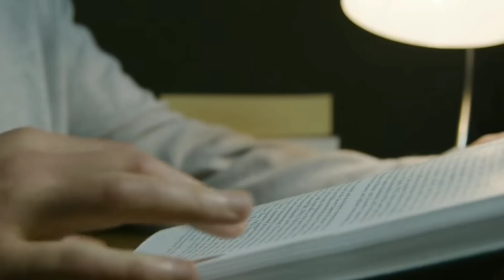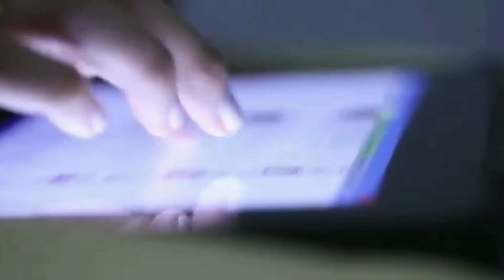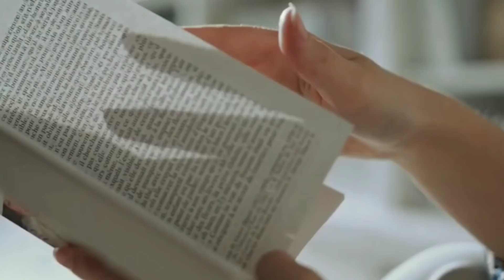10 Bagay Na Hindi Mo Pa Alam Sa TOM AND JERRY | Dokumentador